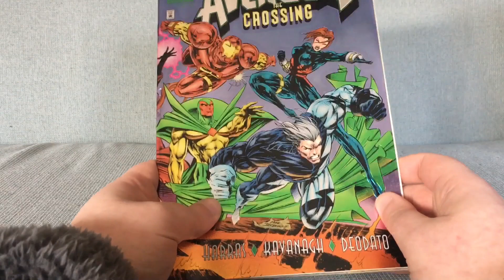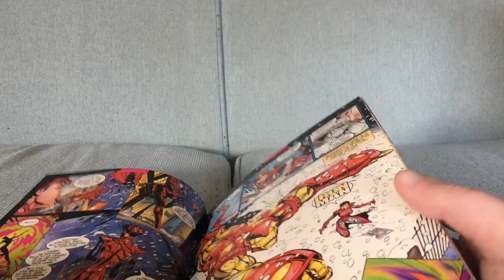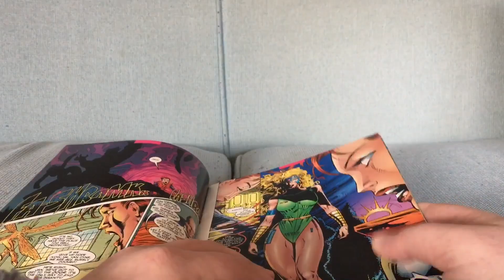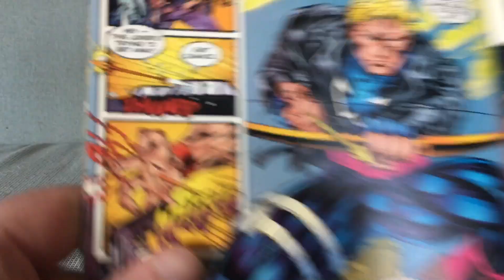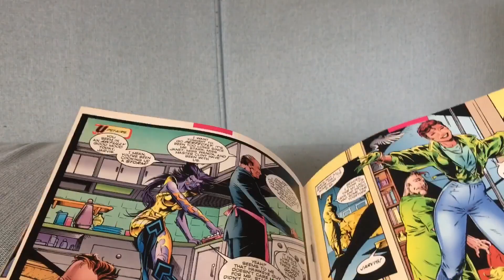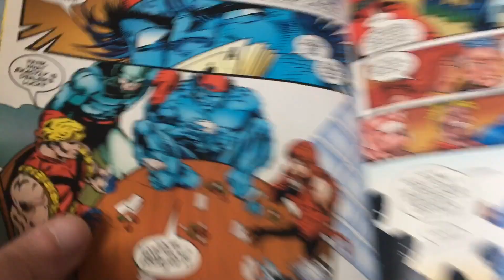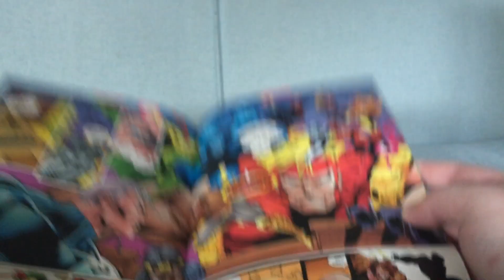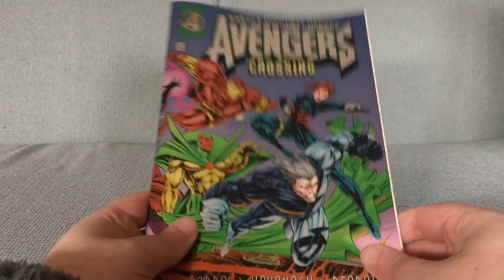An Average Start To This Despised Avengers Story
Avengers: The Crossing #1 by Bob Harras, Terry Kavanagh and Mike Deodato Jr (September 1995).